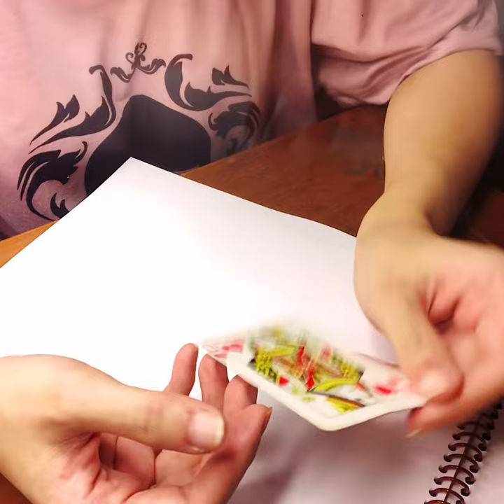Angel 👼 Handmade Clutch